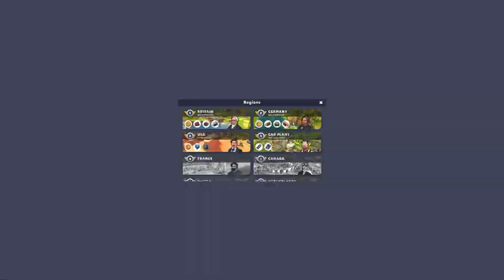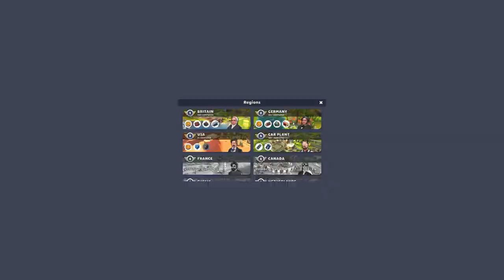Train Station 2 🚆 #108 : Level 3 Electric Train